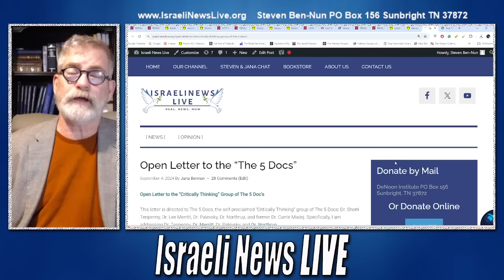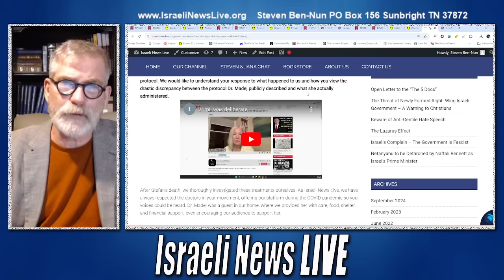Urgent Request - Accountability Must Be Priority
Please share this link everywhere!!!